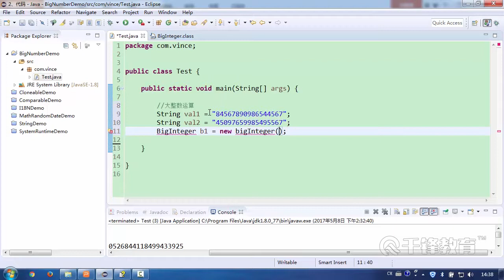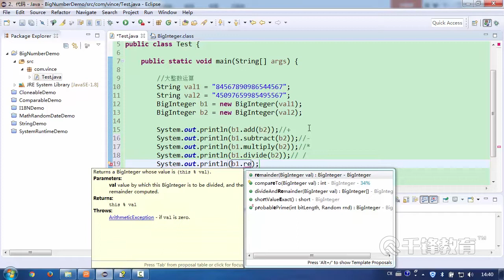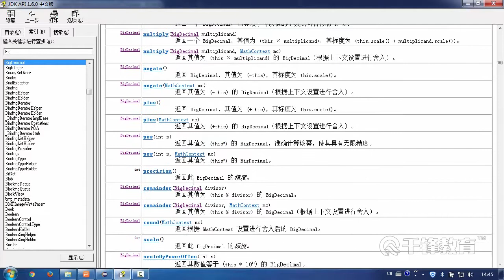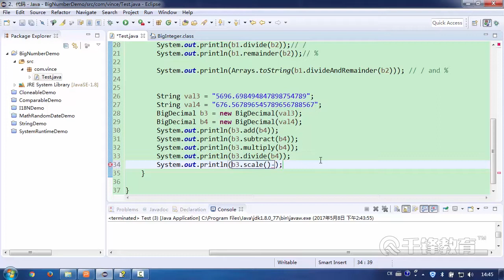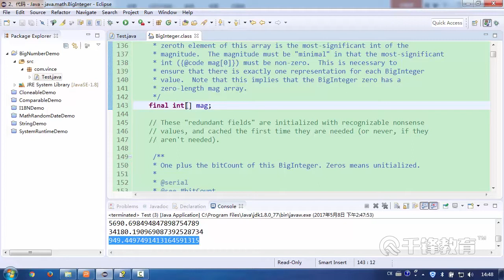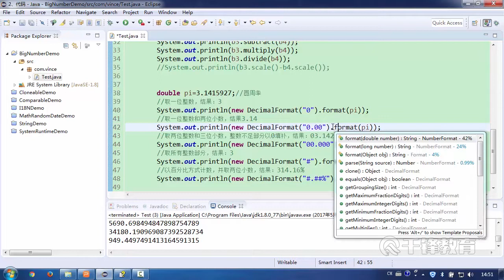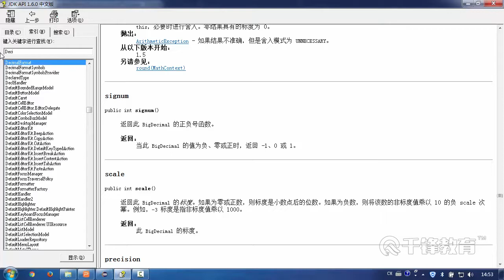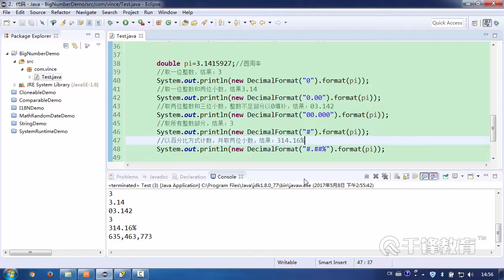千锋Java教程：92 数字处理工具类